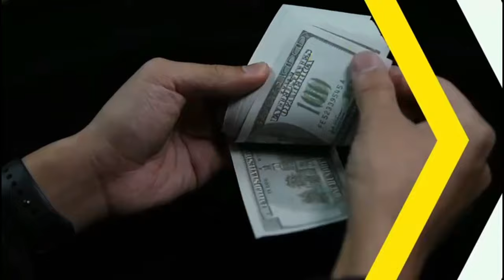Grand Bassam, Ville Historique de Cote d'ivoire en proie à l'abandon ou conservation de l'histoire?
Dans cette vidéo, je pars à la visite de Grand Bassam, ville historique de Cote D'ivoire.
Je partage quelques images de monuments historiques en les situant dans leur contexte.
Bienvenue à Grand Bassam, découvrons ensemble.